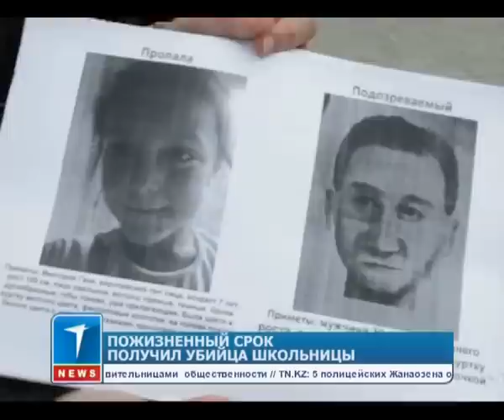Пожизненный срок получил убийца школьницы Виктории Гани